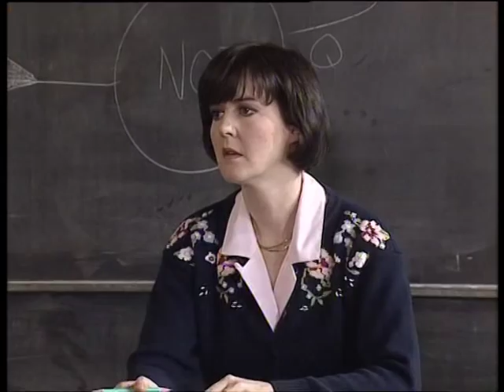Kappatoo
By popular demand... Episode one of Kappatoo